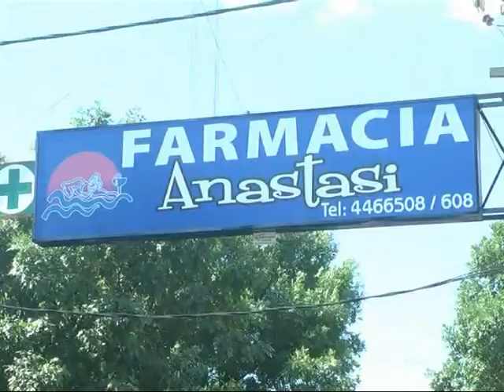Farmacia Anastasi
Alternativas para regalar en la Navidad . . .